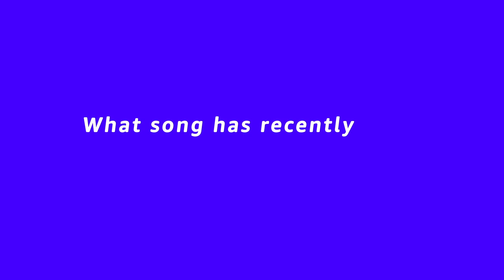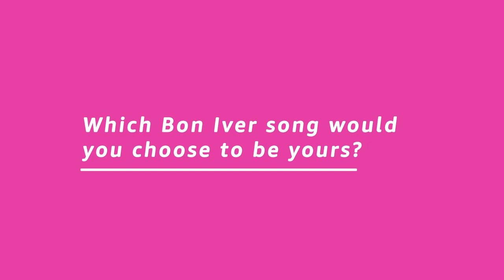Dermot Kennedy | Song For That | Amazon Music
Dermot Kennedy has a song for every moment - what reminds him of Ireland, what inspires him, the greatest hip-hop song of all time - and much more! Listen to Dermot Kennedy on Amazon Music

About Amazon Music:
Amazon Music reimagines the listening experience by enabling customers to unlock millions of songs, thousands of curated playlists, favorite podcasts, and live streaming performances with their voice. Amazon Music provides easy access to new releases and classics on iOS and Android mobile devices, Fire tablets and the Fire TV Stick Basic Edition, PC, Mac, Echo, and more. Prime members have access to ad-free listening of more than two million songs, included with their membership. Amazon Music Unlimited subscribers can access over 60 million songs, ad-free. With an HD subscription, customers can listen to the highest quality streaming audio available. Access all the music and culture you love. or download the Amazon Music app to get started.